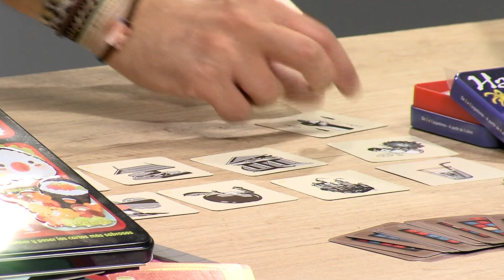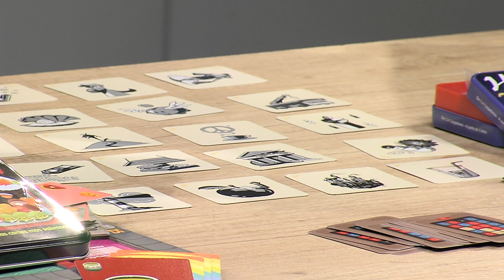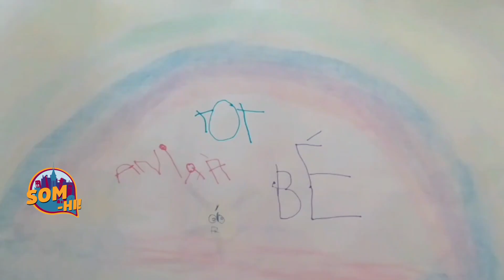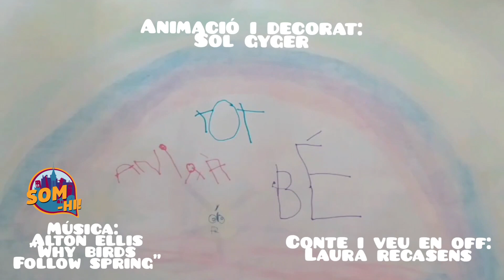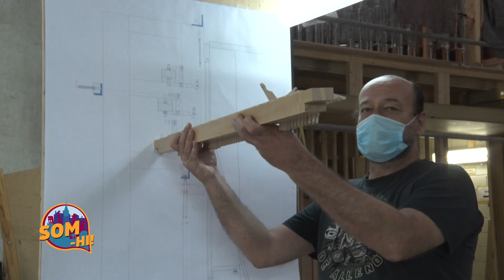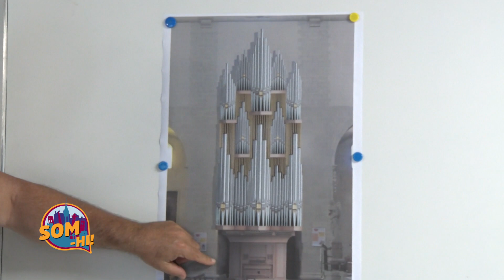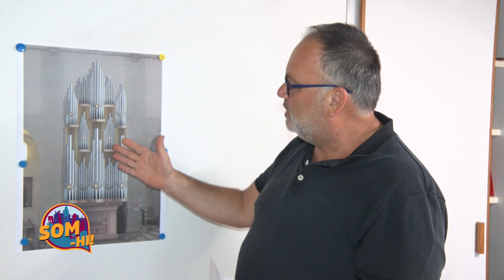Som-hi. Capítol 78